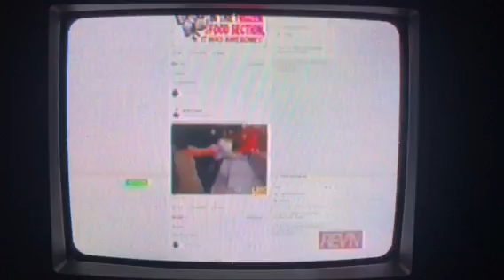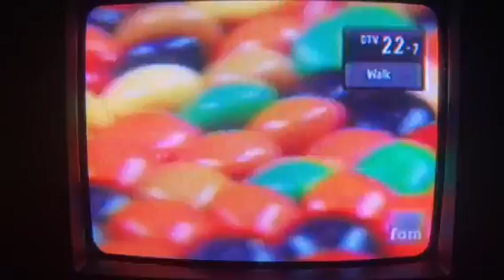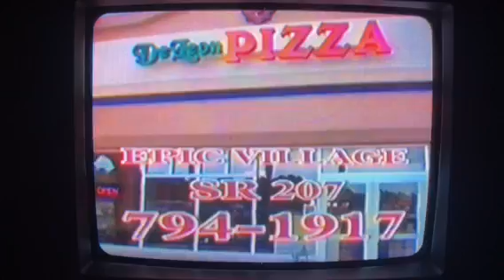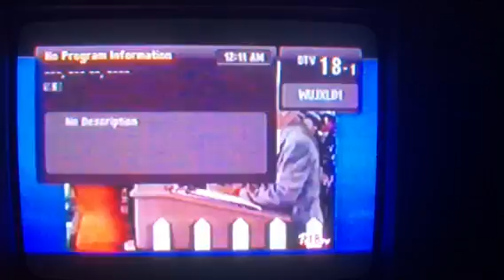Northeast Florida Fun (read below)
Well, my record for farthest Tropospheric low-power digital TV reception stood for a whole 3 weeks!  That was WQXT St. Augustine FL at 274 miles, which you see much of, here in this video---after all, they have 9 channels!

The new record now belongs to WUJX 18, Jacksonville FL at 302 miles.

Nothing outside of Florida here, but included are *four* new catches:

18 WUJX
19 WJAX Jacksonville (virtual channel 47)
38 WHDO (low power in Orlando)
50 WPXB (low power in Daytona Beach)

Many stations using RF channels 20 through 36 will be occupied by local and fringe-area TV stations by April 12, 2019; these catches were from April 6, 2019!  Thank you Lord!  Just in time!

✝️  cd